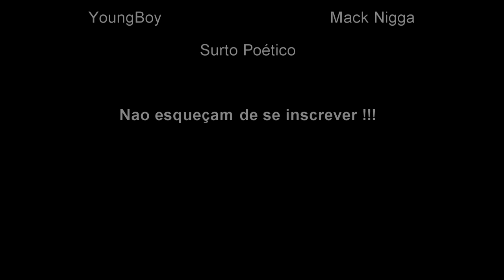Primeira PlayList do Ano (Rap Regional)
YoungBoy - Baby tenho algo pra dizer (Feat Mack Nigga )

Olá galerinha , espero que tenham gostado , apesar de muitas gafes kkkk espero que volte sempre  :D